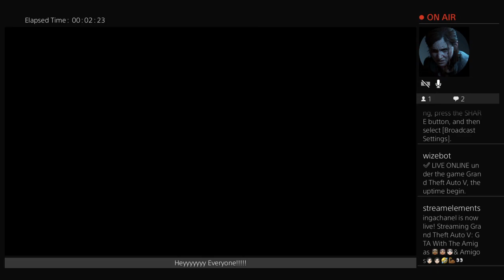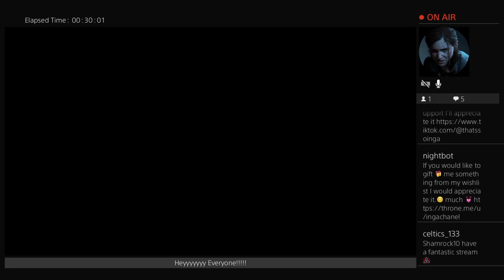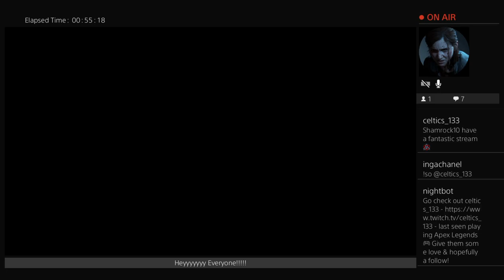GTA With The Amigas 👸🏾👸🏽👸🏻& Amigos🧑🏻🧑🏻🤣💪🏾👀